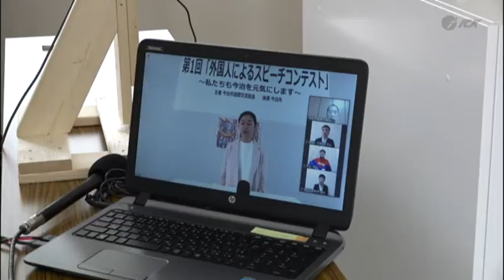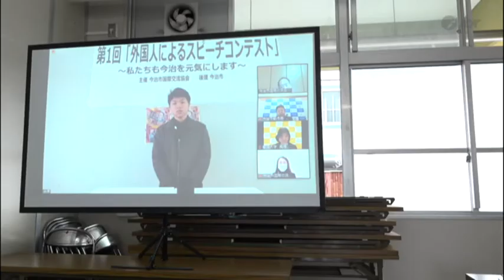外国人によるスピーチコンテスト 2021 1 25放送